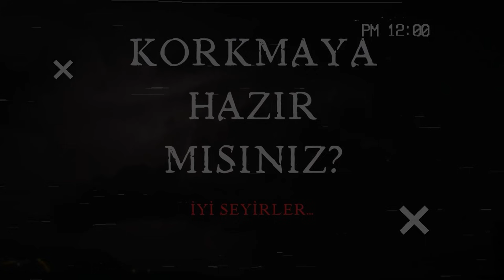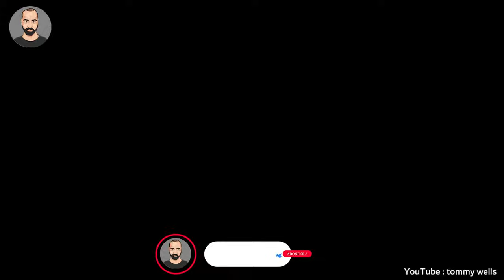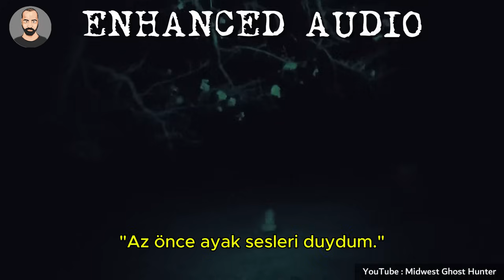2024"ün En Korkunç Videosu! -V30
Bu video derlemesinde, en korkunç hikayeler ve paranormal olaylarla karşılaşacaksınız. Gece karanlığında izlemek için mükemmel olan bu videolar, sizi adrenalin dolu bir maceraya sürükleyecek. Gizemli olaylar, ürkütücü figürler ve paranormal aktiviteler ile dolu bu derleme, yalnız izlemek cesaret gerektirir. Korku dolu bir gece için hazır mısınız?

►► COPYRIGHT & TELİF HAKKI :
English: